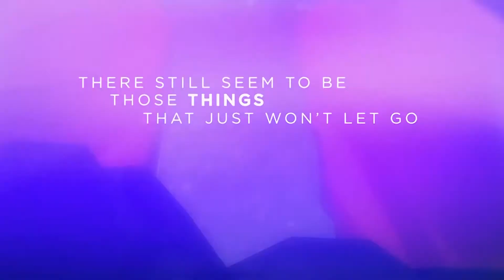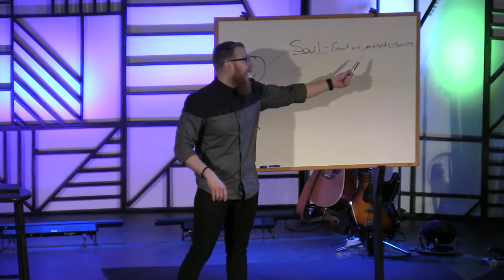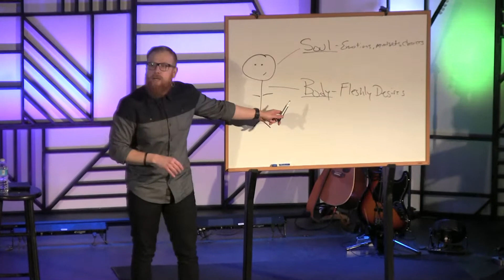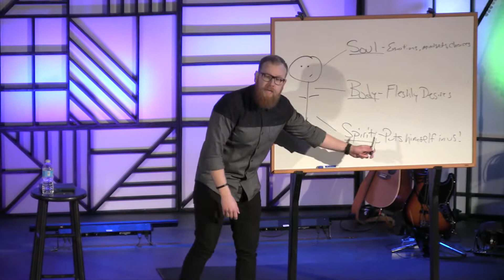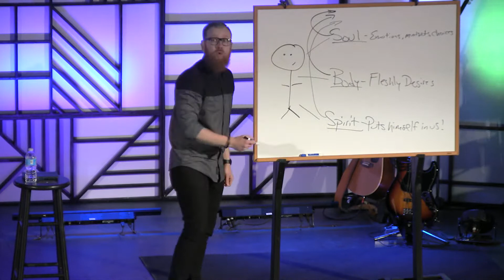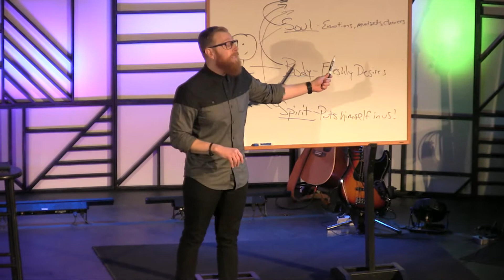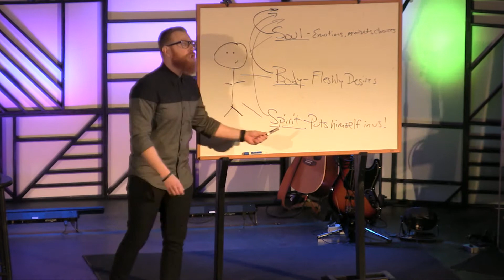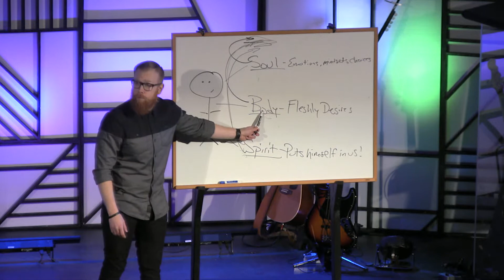Free Indeed / Week 4